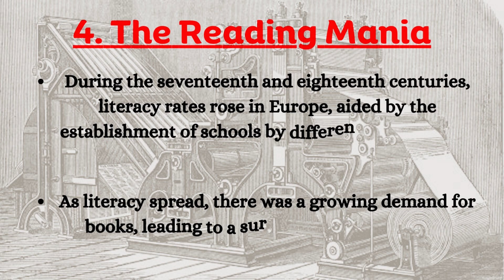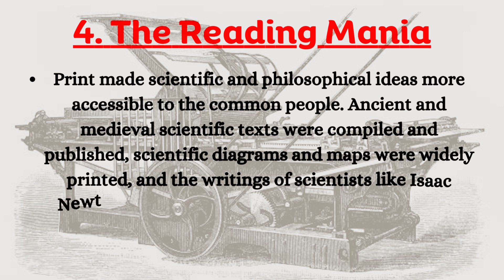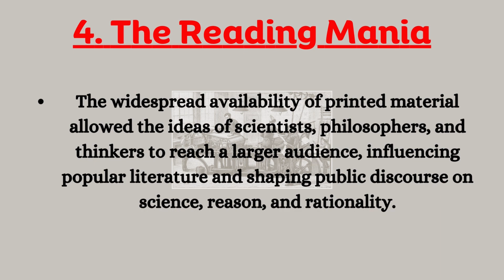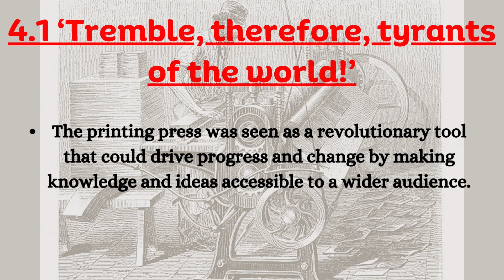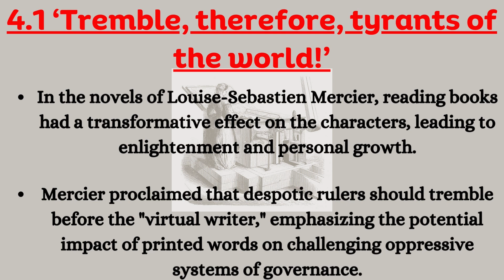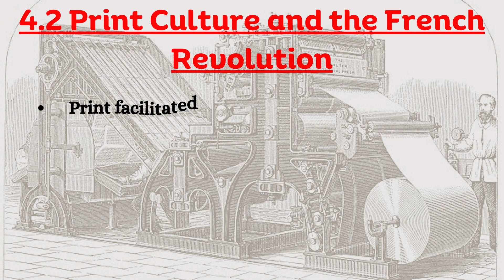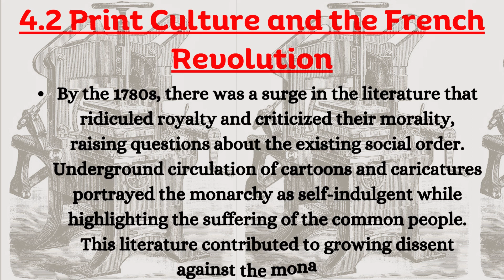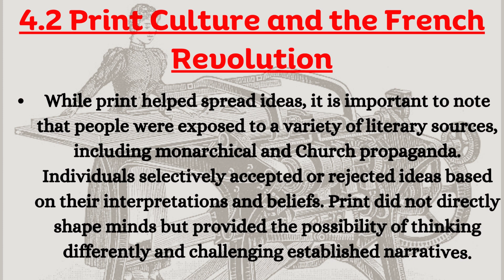"Printed Pages of Progress: Navigating 'Print Culture and the Modern World'-3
Immerse yourself in the transformative power of words and ideas as we navigate through the chapters of "Print Culture and the Modern World." From the invention of the printing press to the proliferation of newspapers, books, and pamphlets, this exploration unravels the profound impact of print on shaping societies and fostering intellectual revolutions. Join us in deciphering how print culture became a driving force in the modernization of the world, influencing communication, education, and the dissemination of knowledge.